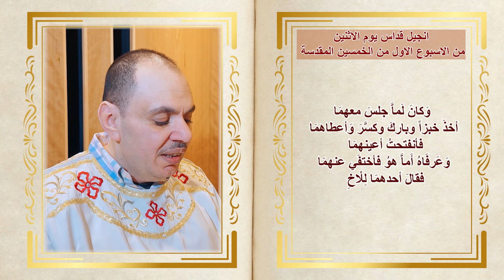انجيل قداس يوم الاثنين من الاسبوع الاول من الخمسين المقدسة للدياكون بولس ملاك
انجيل قداس يوم الاثنين من الاسبوع الاول من الخمسين المقدسة
للدياكون بولس ملاك
مهندس صوت/مينا سمير
تصوير / يوسف رزق
مونتاج رامي أمين
نصرح لكل القنوات الفضائية المسيحية باذاعة فيديوهاتنا على الساتلايت
أما اليوتيوب والفيس بوك غير مصرح إلا بعمل مشاركة (share) من صفحتنا فقط
صلواتكم

our father who art in heaven song
mary did you know
arabic movies
hail to mary
pope shenouda
taraneem
taraneem arabic
hail to mary mother of god song
hail to you mary coptic hymn
salat baker
tranem
tamgeed el 3adra
ya meem reh yeh meem
you are the true shepherd
you are my true shepherd